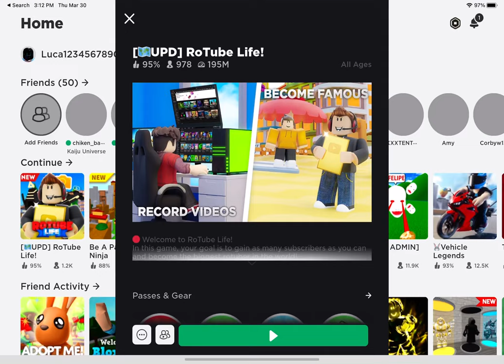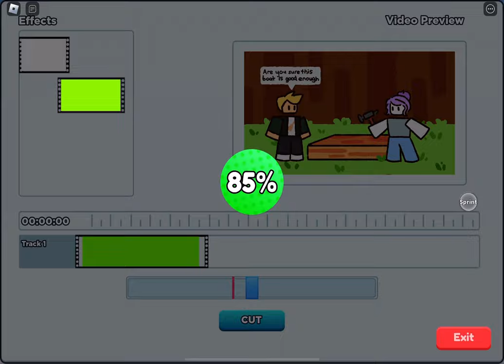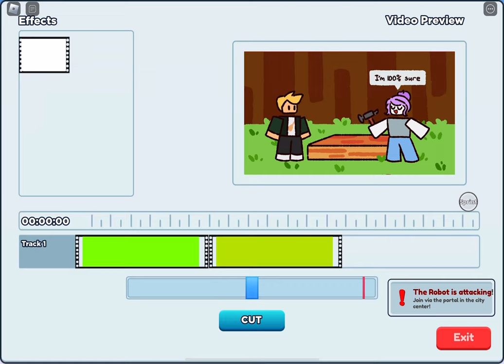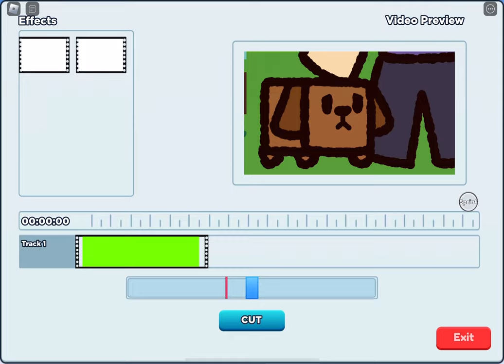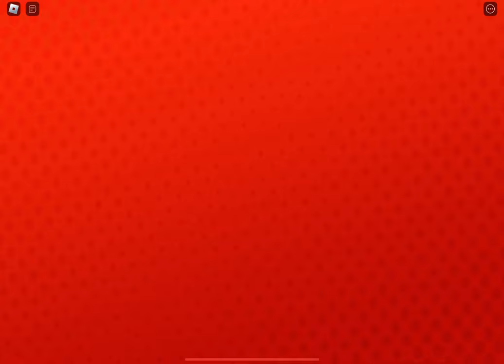March 30, 2023